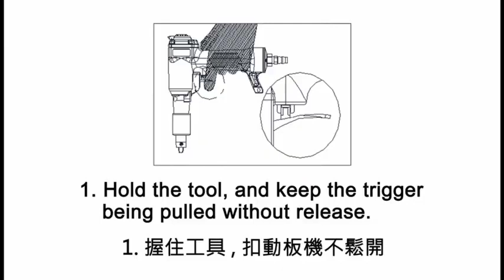SA8771 Series Air Stamping Hammer